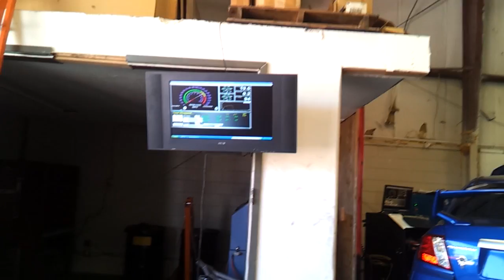Retuned after this run.